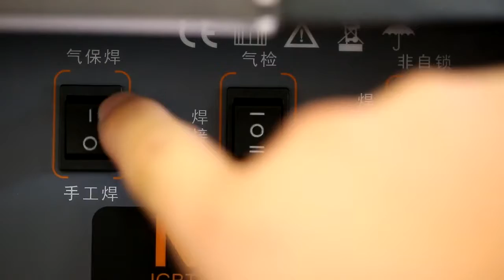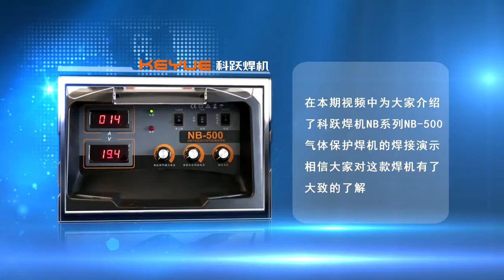Máy hàn Mig 500 keyue !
Điều khiển cảm ứng ổn định hồ quang và kiểm soát bắn tóe
Đồng hồ điện áp và dòng điện kỹ thuật số
Lựa chọn kích thước dây, để thích ứng nhanh với các thông số hàn
Chức năng bảo vệ quá dòng, quá nhiệt
Liên hê : 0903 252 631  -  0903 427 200